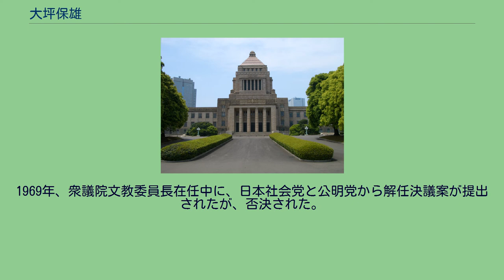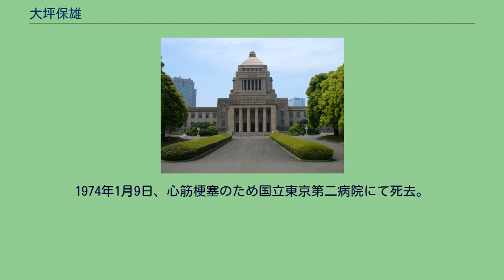大坪保雄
大坪 保雄（おおつぼ やすお、1899年3月 - 1974年1月29日）は、日本の内務官僚、政治家。
自由民主党衆議院議員（5期）。
佐賀県生まれ。
内務省入省、警保局出身。
1935年、満州国総務庁法制処長。
1940年、第37代島根県知事。
大阪府警察局長。
1944年、第28代長野県知事。
長野県知事として終戦を迎え、玉音放送を受けて、県民に終戦を告諭した。
1945年10月27日、知事を依願免本官となり退官。
公職追放となる。
追放解除後の1952年の第25回衆議院議員総選挙と1953年の第25回衆議院議員総選挙に佐賀選挙区から自由党で出馬するが、落選。
1955年の第27回衆議院議員総選挙で初当選。
1960年7月、第1次池田内閣文部政務次官。
同年11月の第29回衆議院議員総選挙では落選。
1963年の第30回衆議院議員総選挙で返り咲く。
1964年7月、第3次池田改造内閣法務政務次官。
同年11月、第1次佐藤内閣法務政務次官。
1969年、衆議院文教委員長在任中に、日本社会党と公明党から解任決議案が提出されたが、否決された。
1972年の第33回衆議院議員総選挙で落選し、政界引退。
1974年1月9日、心筋梗塞のため国立東京第二病院にて死去。
74歳。